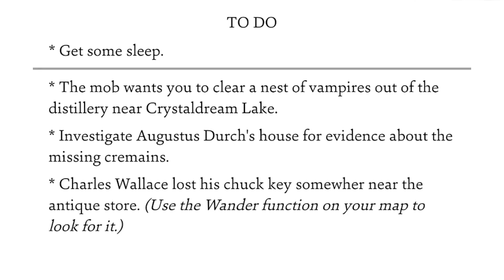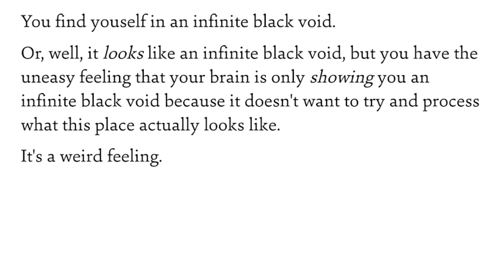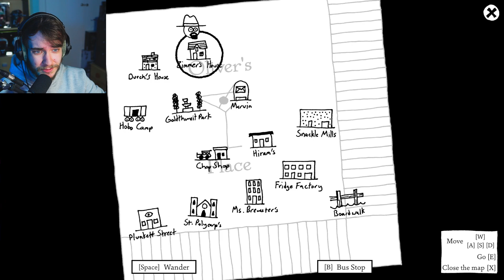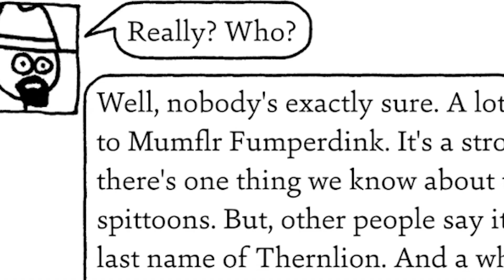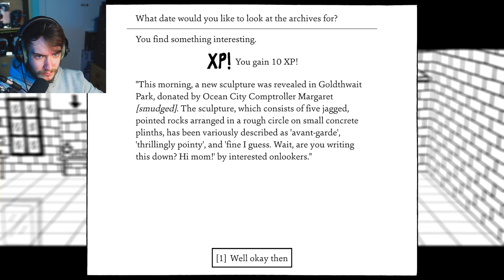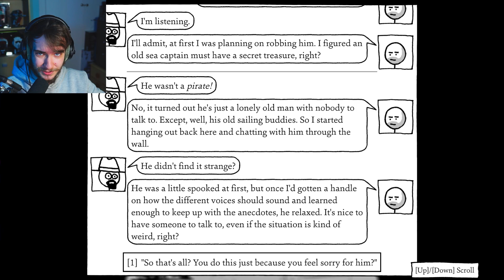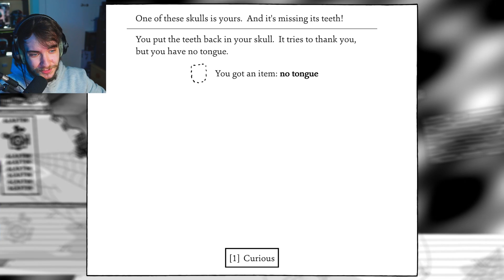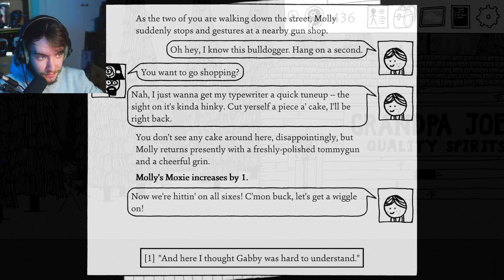MARKIPLIER IS IN THE GAME?! - Shadows Over Loathing Part 6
In this episode of Shadows Over Loathing, we discover that mumflr fumperdink is in the game, and he's markiplier's character in West of Loathing! We also complete a bunch of sidequests along with that as well!